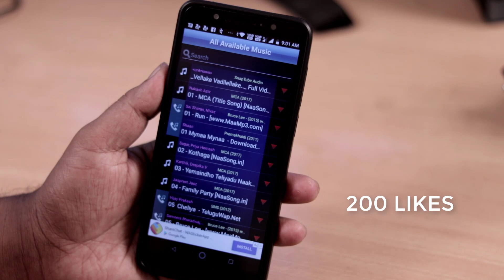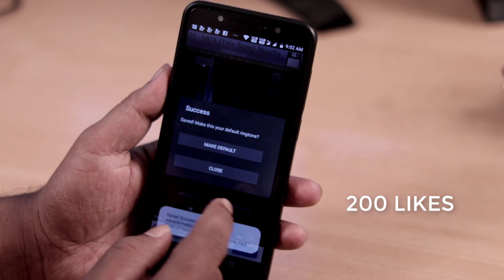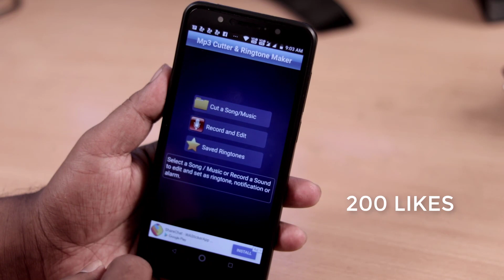ప్లే స్టోర్ లో మీకు తెలియని సీక్రెట్ యాప్ - Secret Android Application On PlayStore in 2019 Telugu